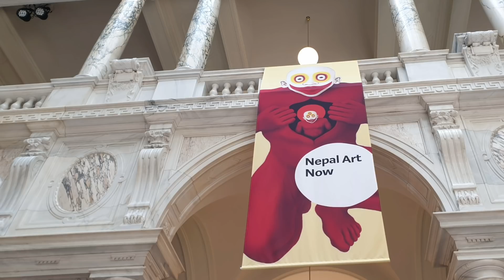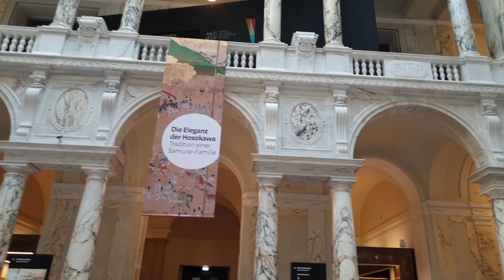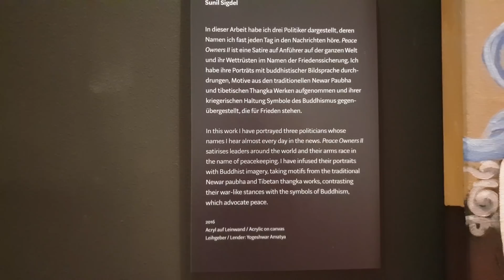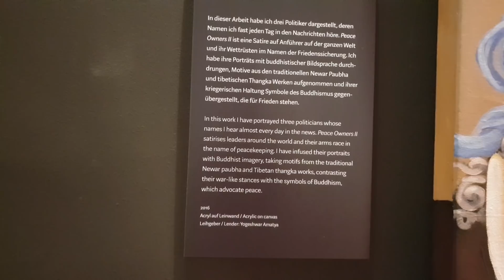비엔나에까지 나타나 한민족 망신 시키는 김정은